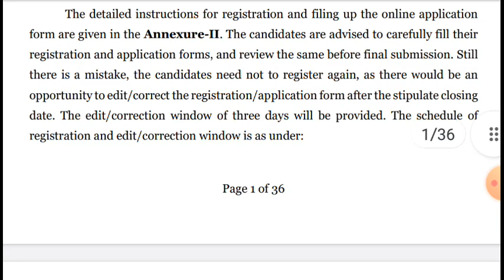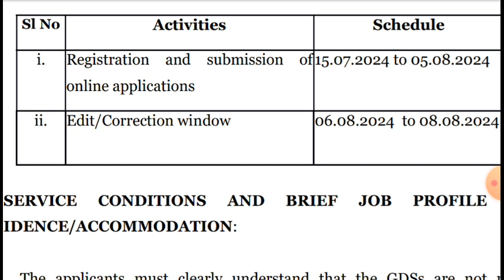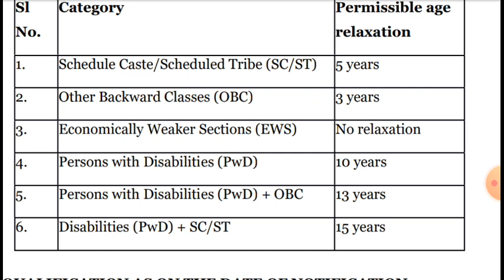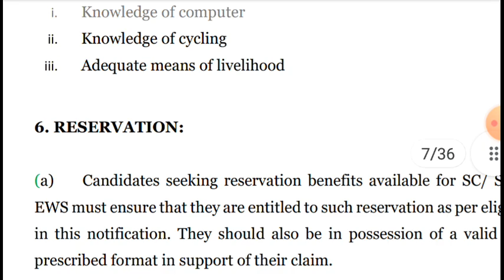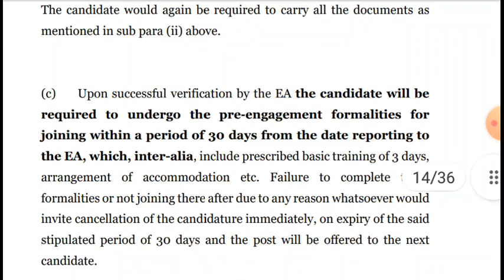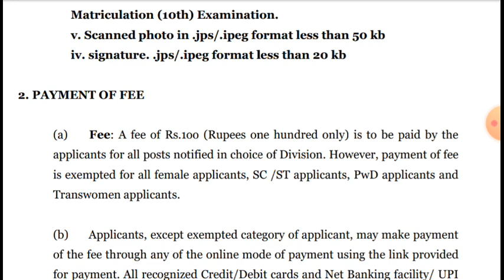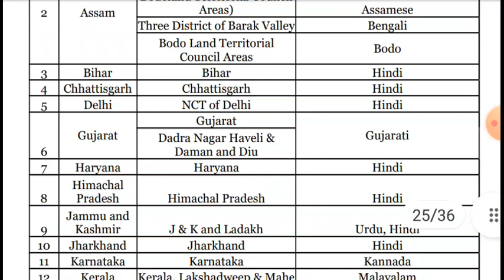GDS NEW VACANCY 2024 | INDIA POST GDS RECRUITMENT 2024 | Gramin dak sevak | BPM